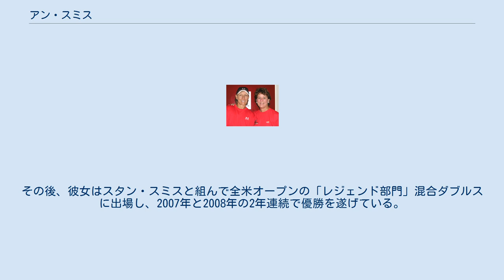アン・スミス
アン・スミス（Anne Smith, 1959年7月1日 - ）は、アメリカ・テキサス州ダラス出身の元女子プロテニス選手。
ダブルスの名手として活躍し、4大大会で女子ダブルス5勝、混合ダブルス5勝を挙げた。
とりわけ、1980年から1981年にかけて同じ年のキャシー・ジョーダンと一緒に女子ダブルスの「キャリア・グランドスラム」を達成した点が傑出している。
 アン・スミスは18歳の時、1977年の全仏オープンジュニア女子シングルスで優勝し、この部門で最初のアメリカ人優勝者となった。
1978年にプロ転向。
1980年から1981年にかけて、スミスは同じ年のキャシー・ジョーダンとダブルスでペアを組み、1980年は全仏オープンとウィンブルドン、1981年は全米オープンと（当時は年末開催だった）全豪オープンで優勝し、同一ペアによる女子ダブルスの「キャリア・グランドスラム」を達成した。
1980年全仏オープンでは、同じアメリカのウィリアム・マーティンとペアを組んだ混合ダブルスでも優勝し、2部門制覇を果たしている。
1981年全米オープンで自身2度目の2部門制覇をした時は、混合ダブルスで南アフリカのケビン・カレンと組んで優勝した。
1982年は全仏オープンの女子ダブルスでマルチナ・ナブラチロワとのペアで優勝し、ウィンブルドンと全米オープンではカレンとのペアで混合ダブルス2連勝を達成した。
スミスとカレンの組は、全米オープンで混合ダブルス2連覇を達成したことになる。
スミスはいろいろなタイプの選手たちとダブルス・パートナーを組み、その中には大ベテランになったビリー・ジーン・キング夫人さえも含まれていた。
 シングルスでのアン・スミスは、1981年全米オープン、1982年ウィンブルドン、1982年全豪オープンで3度のベスト8進出がある。
全仏オープンは1979年から1982年まで4年連続のベスト16に入ったが、上位に勝ち進むことができなかった。
1982年のウィンブルドンだけは、敗れた相手は西ドイツのベッティーナ・バンジであったが、他の2度はマルチナ・ナブラチロワに完敗した。
ナブラチロワは20歳代後半に入った1980年代前半から全盛期を迎えており、ダブルス・パートナーとしては心強い存在であったが、シングルスでは全く歯が立たなかったのである。
 1984年の全仏オープン混合ダブルスで、アン・スミスは同じアメリカのディック・ストックトンとペアを組んで4年ぶり2度目の優勝を果たす。
これが彼女の最後の4大大会ダブルス優勝になった。
1985年に「テキサス・テニス殿堂」入りを果たし、シングルスでは1991年、ダブルスでは1992年まで現役を続行した。
その後、彼女は2005年-2006年の2年間アメリカ国内のITFサーキット大会に再挑戦し、ダブルスでは1勝を記録した。
その後、彼女はスタン・スミスと組んで全米オープンの「レジェンド部門」混合ダブルスに出場し、2007年と2008年の2年連続で優勝を遂げている。